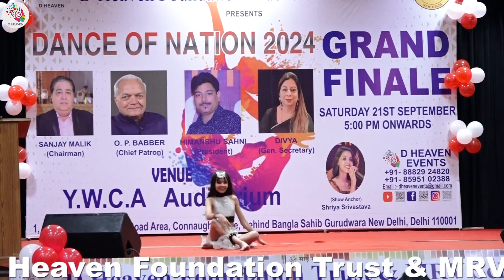DANCE of NATION Grand Finale 2024 at YWCA| Priyanshi Dance Performance | D Heaven Foundation Trust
Hay  guys!

I am back with one another beautiful performance on this amazing song " Dance Performance " I really enjoyed this track and I hope you will also enjoy this one too so please LIKE,SHARE,COMMENT and SUBSCRIBE our youtube channel.

Produced by: D Heaven Foundation Trust
Show: DANCE of NATION Grand Finale 2024
Date: Saturday, 21st September 2024
Venue: YWCA Auditorium, Ashoka Road, Hanuman Road New Delhi - 110001 India

D Heaven Events
All Musical Events Organiser